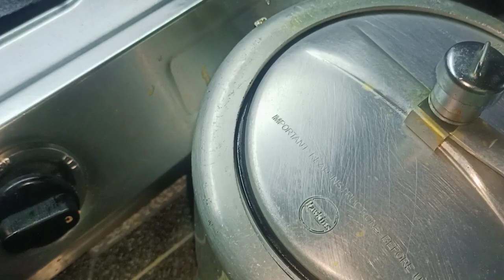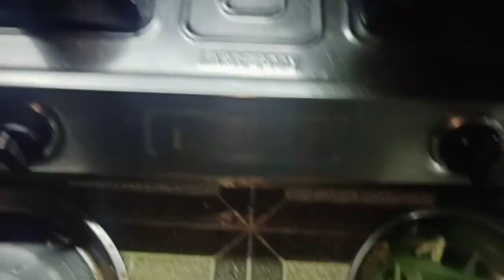Gorkha style fish 🐟 curry/Fish curry cooking recipes vlog/@kamipariwar /Delicious 😋 fish curry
Hlo Kami Pariwar 🥰
How r u all.I hope you all are good 😊

Please guys follow me,☝️